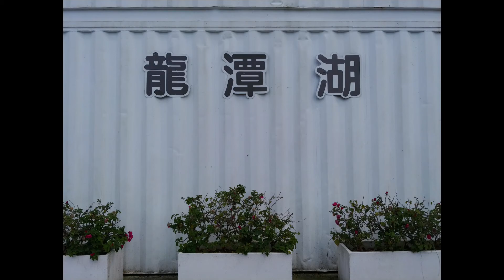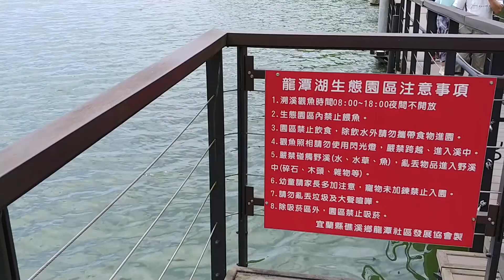礁溪龍潭湖（Longtan Lake）：宜蘭十二景中的『大陂湖』& 龍潭湖生態園區健行繞湖景色宜人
礁溪龍潭湖原名「大埤湖」，又稱作「大陂湖」，位於宜蘭縣礁溪鎮，距離宜蘭市區大約6公里，在四結、龍潭北方的釉瑤山南麓，湖面面積約16公頃，水深為4.5丈，是宜蘭五大湖中最大的天然湖泊；龍潭湖三面環山，景色相當秀麗，是「蘭陽十二勝之一」，在環湖道路旁的樹林綠意盎然，環繞龍潭湖步行一圈僅約2.8公里，輕鬆好走，也讓這裡成為礁溪熱門的旅遊景區，湖邊還有幾個特別值得注意的景點，像是「公龍頭」、「母龍頭」等特殊景致，都是龍潭湖的一大特色。

龍潭湖旁有幾間頗負盛名的廟宇，其中黃帝神宮為位於龍潭湖環湖道路旁，主祀上太道祖軒轅黃帝，於民國66年開始籌建，是一個相當清幽的軒轅教聖地，民眾可利用公廁旁的山間小道前往，黃帝神宮廟前有一個相當大型的廣場，是眺望景色、欣賞天山的絕佳地點；民眾也可前往黃龍山登山步道，體驗當地的山林之美。許多民眾皆會前來散步健行及慢跑。龍潭湖周圍有多座香火鼎盛的廟宇，包括龍潭寺、軒轅教黃帝神宮及漳福廟等寺院，平時皆有眾多信眾前來參拜。

在龍潭湖健行一圈大約40分鐘，那天我因為帶著小孩繞湖，大概走了近50分鐘，由於小孩沒有距離概念，只能默默跟著我繞湖。不過，小孩走了1.8公里開始抗議，我們只好停下來休息吃洋芋片，小孩走完全程2.8公里後直呼好累好累。

員山望龍埤（Wang Long Bi）：宜蘭縣員山鄉枕山村埤塘 & 偶像劇《下一站，幸福》之花田村

蘇澳冷泉公園（Su'ao Cold Spring Park）：宜蘭縣蘇澳鎮恆溫攝氏二十二度的「低溫礦泉」

五峰旗瀑布風景區之得子口溪攔沙壩（Wufengqi Check Dam）：宜蘭縣礁溪鄉登山步道